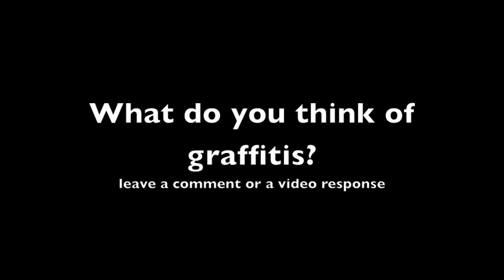Street art in Rome. San Lorenzo.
In San Lorenzo with Tristan and Raquelle. Street Art exibition. Good time.